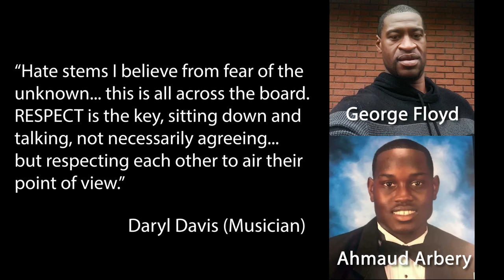NON-CHRISTIAN HAS AN EMOTIONAL REACTION TO SO WILL I 100 BILLION X by HILLSONG UNITED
Here is a RAW and SUPER EMOTIONAL reaction to Hillsong United's song titled, "So Will I (100 Billion X)  This is the first time I am hearing this song, the intro and outro are edited but my reactions to the songs are all raw and uncut. Sit back and enjoy! If you like this channel, please share it with all of your friends.

$ The Best Headphones I’ve owned:
$ The Best Noise Canelling Headphones I own:

Bio: Leonardo Torres was raised Catholic and left the church at age 18 after being threatened to be kicked out for asking questions about the bible concerning his grandfather's death. He identified as an Atheist for 12 years and spent that time actively arguing with street preachers, witnesses and anyone else who brought up religion. At age 30, he had a strong encounter with God that made him drop his Atheist title and he became a free follower of GOD which he calls, "The Great Spirit". Taking God seriously and following Him wherever He leads him, Leonardo started this YouTube Channel reaction to music as a "Non-Christian" musician reviewing Christian music. Through the music and the stories he began to learn more about Christ and considers himself a Student of Christ. Whether that means "Christian" or not is yet to be determined, but this channel is like a lost and found for lost sheep, Leonardo's goal is to create a safe space where God can find those who are yearning for Him. Leonardo wants to remind followers of Christ to love one another as they were commanded. The main theme of this channel is "Spread Love", and that's what we do, we take the love that God has given to us and we spread it to those who need it.